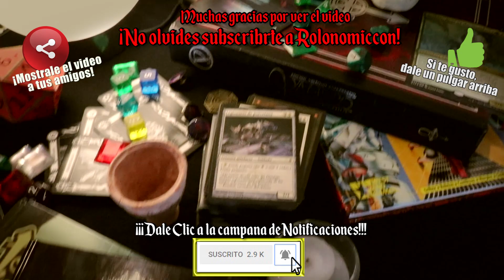LA TARJETA X │Conceptos de Rol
En el 2013, John Stavropoulos, creo un recurso para juegos de rol llamado "The X Card" o La Tarjeta X. Hoy,  este concepto vuelve a nuestras mesas para hacernos reflexionar.

Espero que te guste el video! Tambien subscribite a Rolonomicon para ver mas videos.
sociales ;)

Musica y elementos usados en el video:
- Ogre Battle 64 OST
- Bethoveen